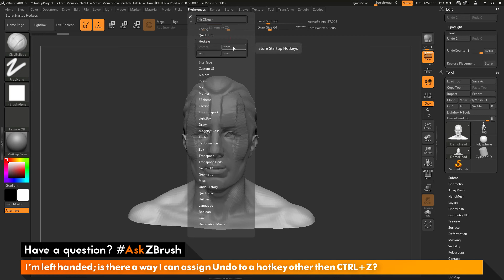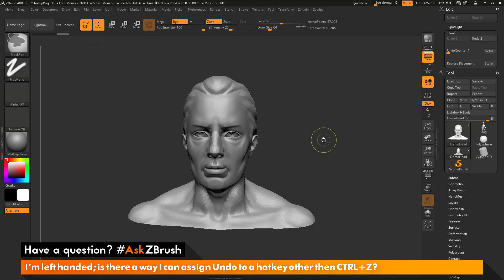AskZBrush: “I'm left handed; is there a way I can assign Undo to a hotkey other then CTRL+Z?”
Video covers how to change the hotkey for Undo from CTRL+Z to CTRL+\